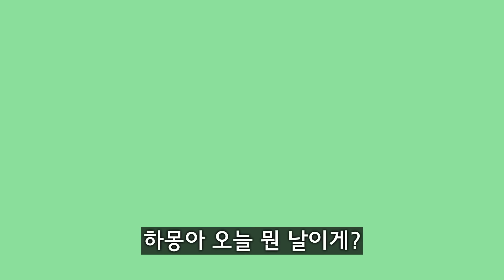내 생일 아무도 모를 때...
+ 오늘 생일 아닙니다😅

안녕하세요!

빨간내복야코, 버마, 십제곱, 은개, 재킴, 하푸, 깡다, 취소, 두부여자, 김말리, 려무, 유니